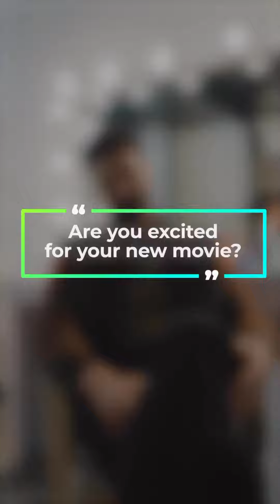All things ME ! 💥🔥